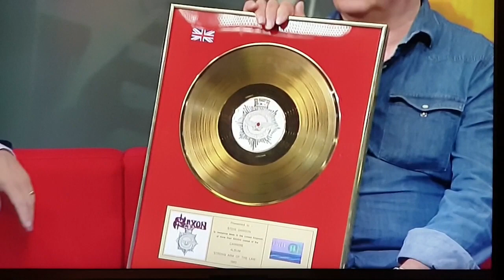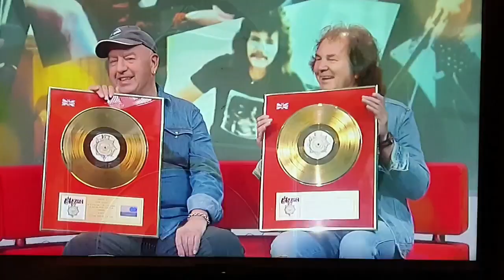Graham Oliver and Steve Dawson with Gold Disc , Saxon - Strong Arm of The Law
This channel has been created as an unofficial archive of all Saxon/Saxon-related things.
It has been created for all Saxon fans around the world.
It belongs to the band/record label and tapers/uploaders.
The content of this channel is also not monetized.
If you like the band, buy the albums and support the scene !
Thanks goes out to all of the original tapers/uploaders who uploaded to YouTube.
If an original taper doesn’t want a video on this channel, please kindly add a comment under the video and we will delete it immediately from the channel.